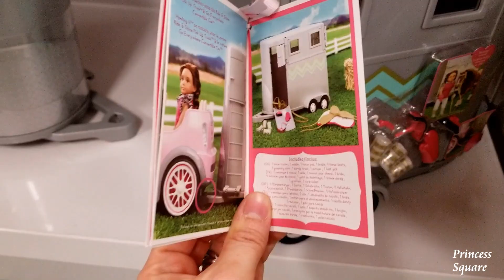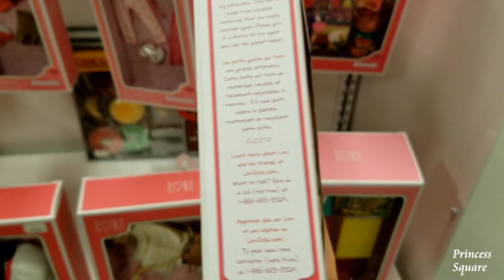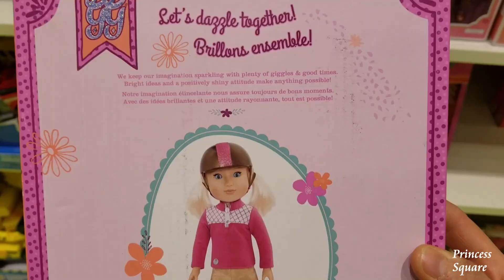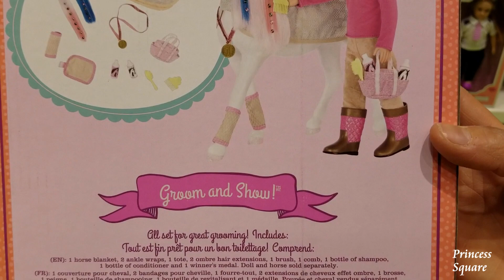Horse Barn Essentials | Horse Stable Accessories From Glitter Girls & Lori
In this video, we are on a toyhunt for horses accessories from Lori Dolls, and Glitter Girls Dolls.
These are the play sets that we saw:

- Horse Haven
- Hoofing It
- Saddle Up Fashionable accessories for 6" Doll
- Glitter Girls Ride and Shine Dazzling Outfit for 14" Dolls
- Glitter Girls Groom and Show Accessories for the 14" Dolls.